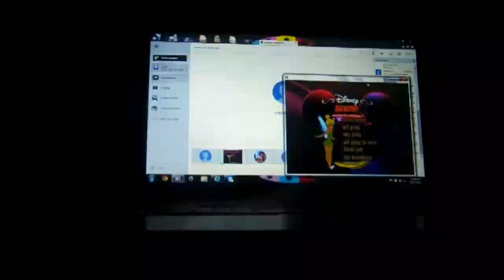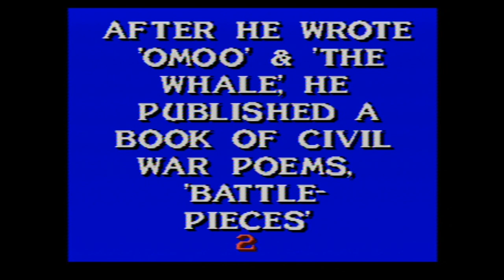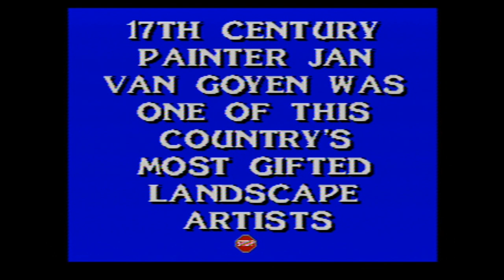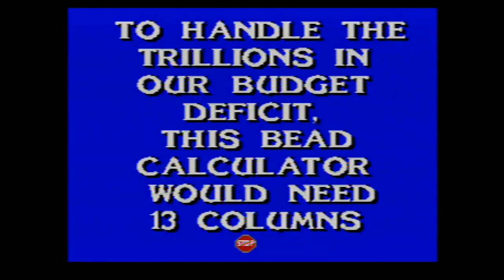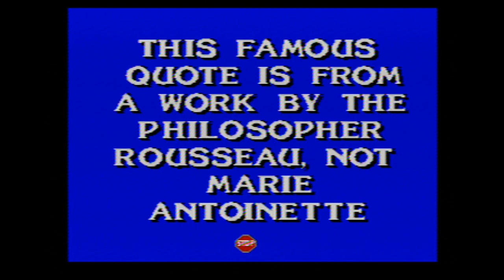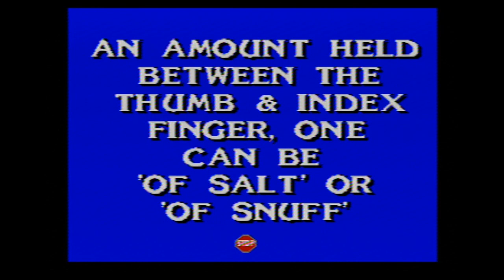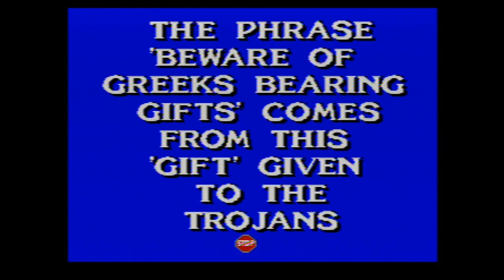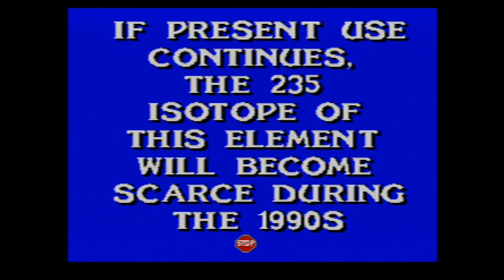SNES Jeopardy! Deluxe Edition 10th Run Game #5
Here is my 5th game of Jeopardy! Deluxe Edition for the SNES, in which I have won $172,951. Will I win even more; possibly even break $200,000? Watch to find out, and enjoy!